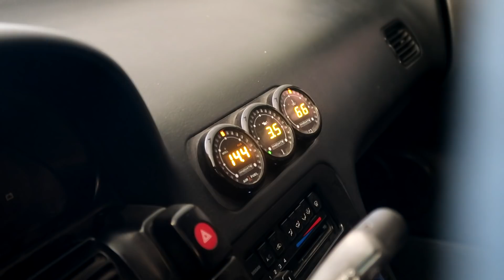On a des FUITES D'ÉCHAPPEMENT sur le SR20DET !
ENCORE, ça fait beaucoup là non

On a des fuites d'échapemment à cause des vibrations du moteur transmises sur la ligne. (Il n'y a pas de tresse, mais ça va venir)

Je m'occupe donc de démonter et remonter entièrement l'échappement, et Batiste lui s'occupe de la partie compliquée. Corriger la fuite!

Marked Up - Damma Beatz